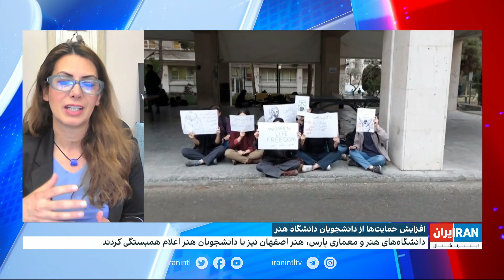افزایش حمایت‌‌ها از دانشجویان دانشگاه هنر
لیلی پورزند، کارشناس ارشد مسائل زنان: ما درباره سیستمی صحبت می‌کنیم که به خودش اجازه می‌دهد دانشجو را تعلیق و تبعید و زندان کند و تازگی هم مدارک دانشجویان معترض را منحل می‌کنند و این در حالی است که دانشجویان هیچ آینده‌ای در ایران ندارند. آنها آزادی و دموکراسی را فریاد می‌زنند